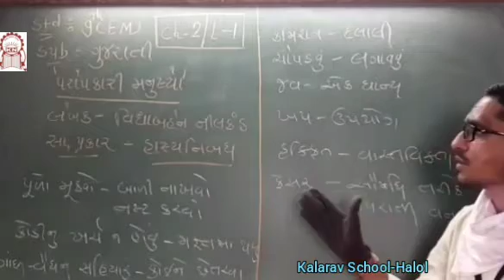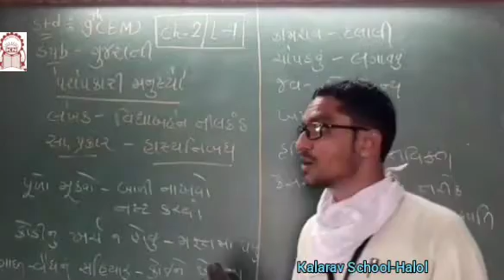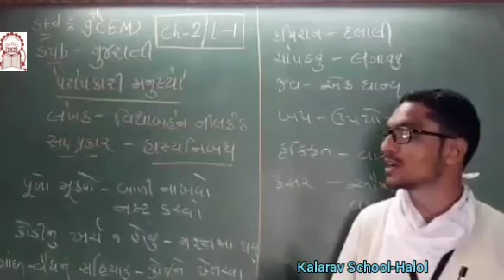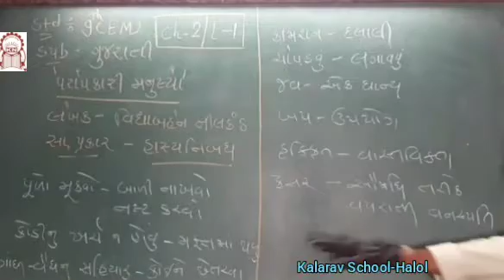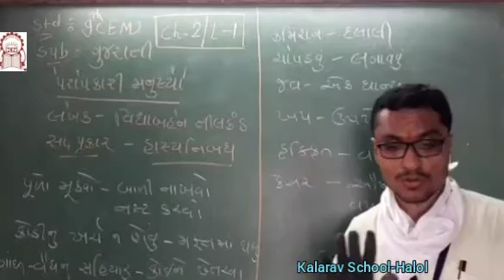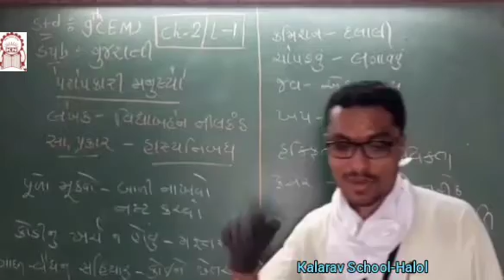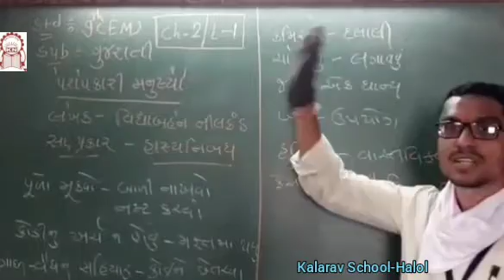Std 9th EM Gujarati CH 2 Paropkari manushyo Part 1